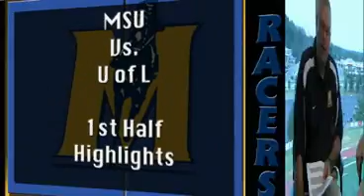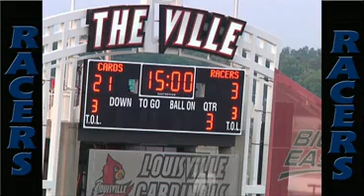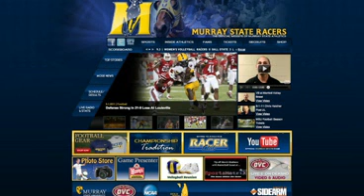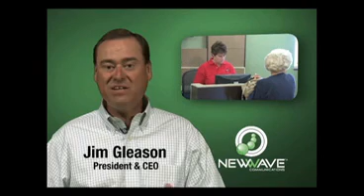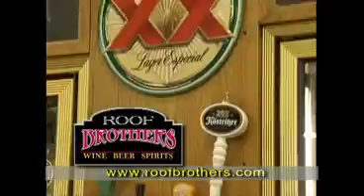9-7-11 Racer Report(1)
The Racer Report with Chris Hatcher (Part 1)